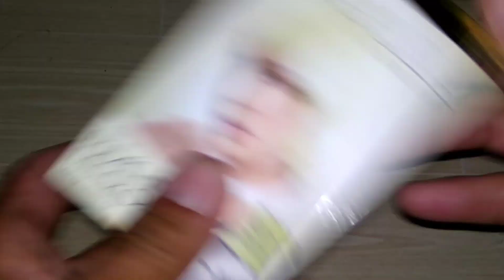CARA MEMBUAT SLIME TANPA AKTICATOR TANPA LEM DENGAN CAT RAMBUT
komen aja mau slime apa